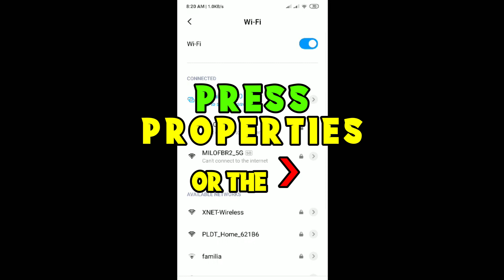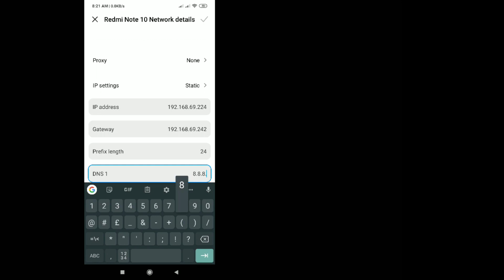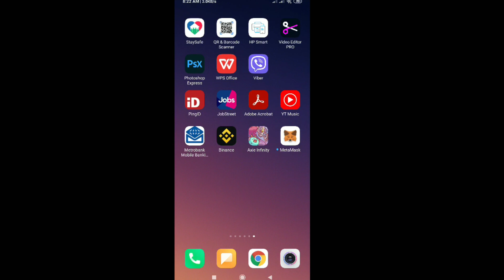Can't detect the QR code. "Please try again" error on Mobile Phone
This video are for those experiencing problem with scanning QR code either by using SCAN QR or Choose from photos options.
For Windows PC DNS related errors, you can;

1. Go to control panel
2. Choose 'Network and Sharing Center'
3. Change adapter settings
4. Choose your Wi-Fi network and choose properties
5. Click 'Internet Protocol Version 4 (TCP/IPv4)
6. Click properties
7. Click 'Use the following DNS server addresses'
8. Change Preferred DNS server to 8.8.8.8
9.  Change Alternate DNS server to 8.8.4.4
10. Click ok and relaunch Mavis Hub to play Axie Infinity